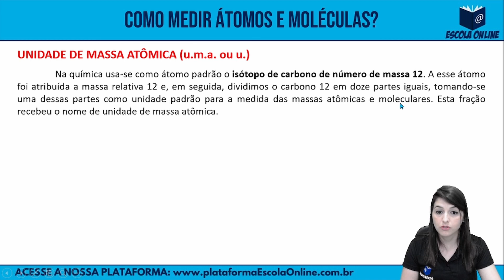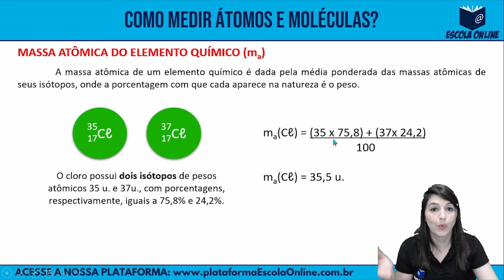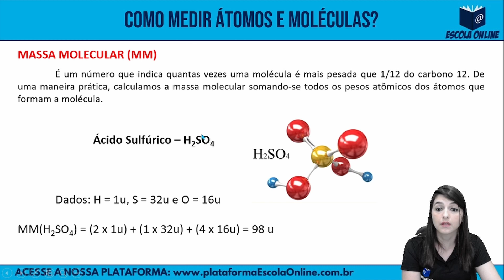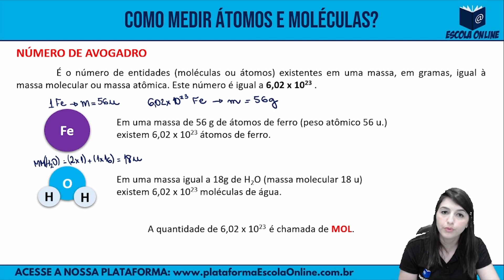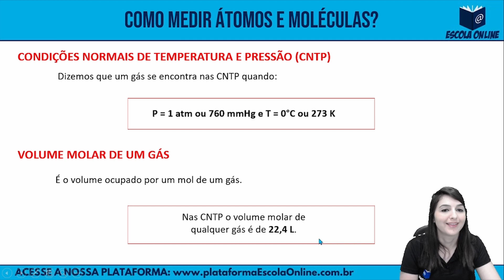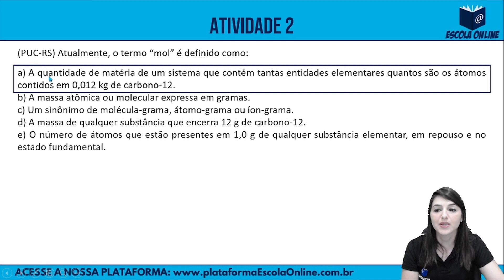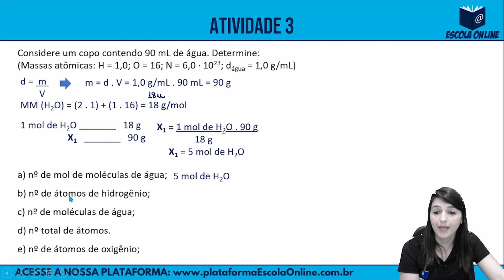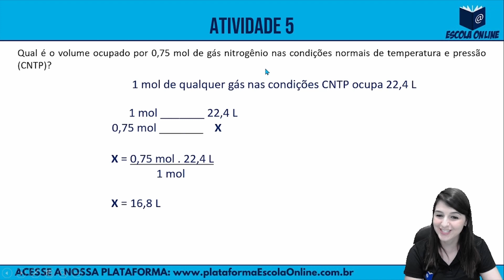Resolução das atividades do PET 2021 | 1º ano EM | Volume 4 | Semana 6 | Química | Prof. Simone